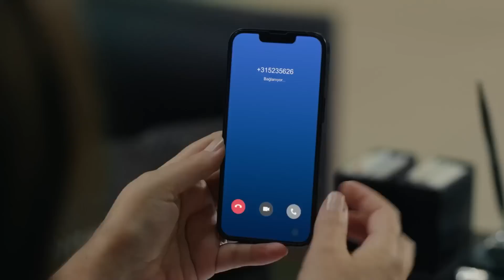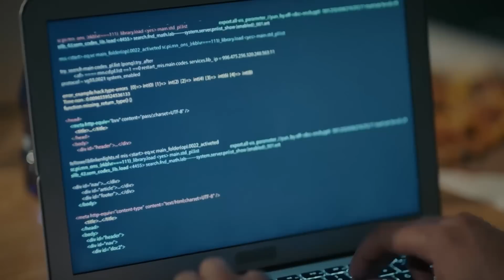Yüzün Hep Gözümün Ucunda... | Aldatmak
Tolga, Oylum'u hapishanede ziyaret etti. AKLIMDAN ÇIKMIYORSUN...

Yeni Sezonda Görüşmek Üzere!

KÜNYE
Yönetmen: Murat Saraçoğlu
Yapımcı: Timur Savcı & Burak Sağyaşar
Yapım: TIMS&B Productions
Senaryo: Yıldız Tunç, Atilla Özel, N.Selena Çağlayan
Genel Koordinatör: Banu Güler
Uygulayıcı Yapımcı: Selin Erdinç
Görüntü Yönetmeni: Sedat Yücel
Genel Sanat Yönetmeni: Nilüfer Ayşe Çamur